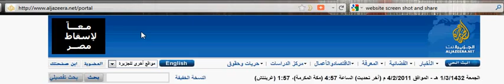Aljazeera to destroy Egypt on its website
A logo against Egypt has been put on Aljazeera website !!!
Note: They say they have been hacked .. and the image disappeared !!!